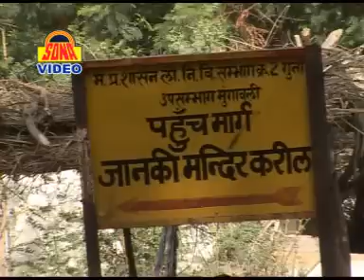'Karila Ki Leela' - 'करीला की लीला' \\ Bundelkhandi Mata Song 2016 \\ Bundelkhandi Hits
• SONG – Karila Ki Leela
• ALBUM - Karila Ki Leela
• SINGER – Dehsraj Nakhriya, Geeta
• DIRECTOR – Aarun & Aanand
• MUSIC – Harnam Singh (Shivam)
• CAMERA MAN – Aarun Sharma & Ganesh Sharma
40313_Tr

Watch “Karila Ki Leela” From Bundelkhandi Hits.

* Click To Enjoy More Latest Devotional Songs In Ouw Channel Bundelkhandi Hits